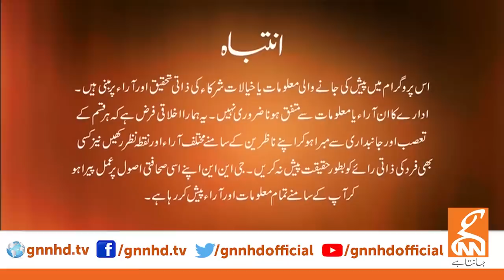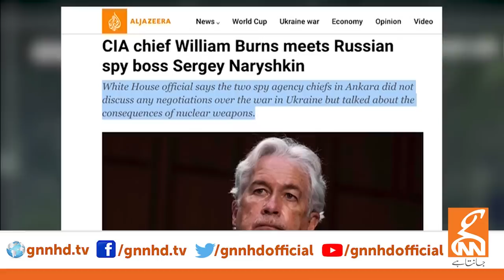Live With Dr. Shahid Masood | 15 November 2022 | GNN | Imran Khan | Army Chief Appointment